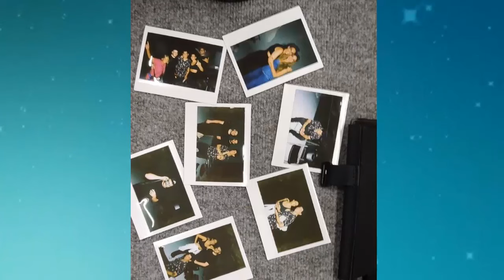shakira SORPRENDE A SUS FANS PREPARA HIMNO FEMINISTA CON SU EQUIPO DE TRABAJO?EN